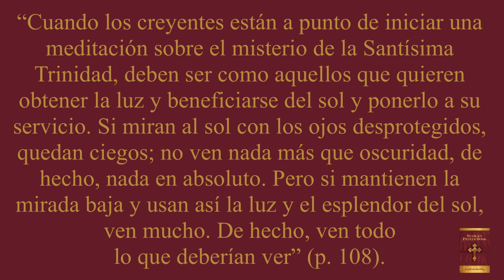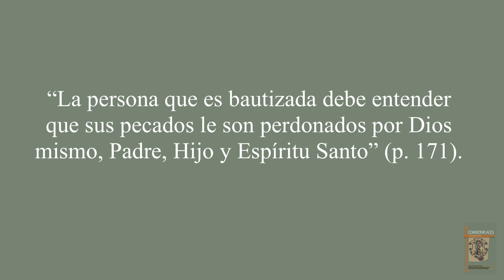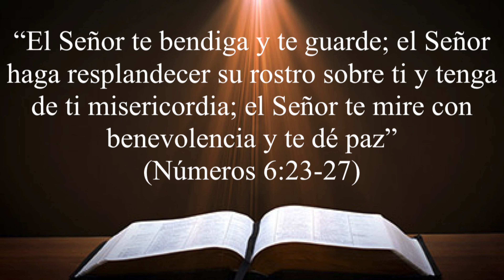Mirando al sol el domingo de la Santísima Trinidad - 342º Video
Canción: A Mighty Fortress Is Our God

Artista: Doug Smith

Álbum: Guitar Hymnal